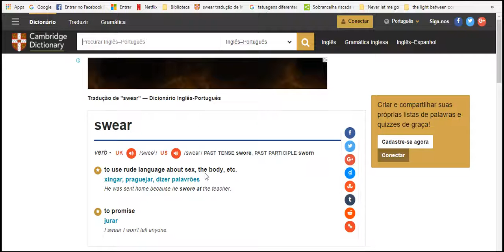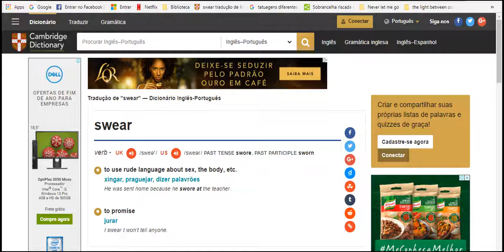again know coming up lets go 3